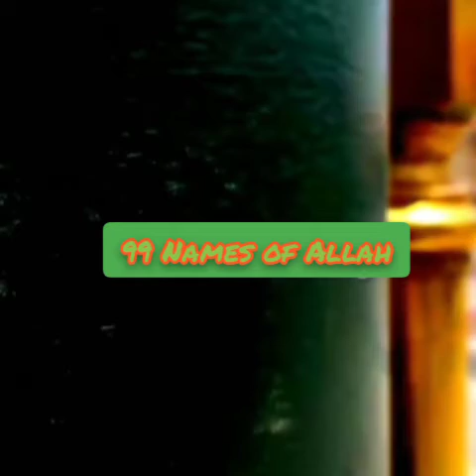Asma-ul-Husna | The 99 Names | Beautiful Voice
short clip